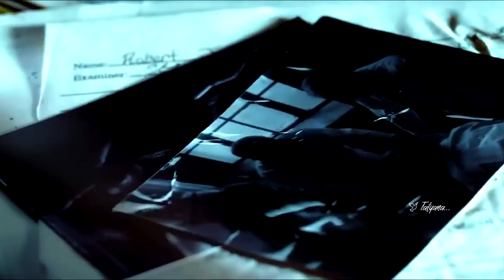Manchester Orchestra - The Silence